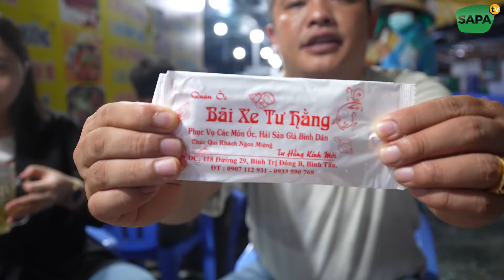Street Food Tour: Must-Try Irresistible Snail Dishes | Hải - Asian Cuisine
Street Food Tour: Must-Try Irresistible Snail Dishes

"Street Food Tour: Must-Try Irresistible Snail Dishes" takes you on an exciting exploration of street food stalls specializing in a variety of mouthwatering snail dishes. From spicy stir-fried snails to snails steamed with lemongrass, this video showcases the rich flavors and textures that make these dishes a favorite among locals and food enthusiasts. Discover the art of preparing snails in different ways, all while enjoying the vibrant street food culture. Perfect for anyone looking to indulge in something unique and truly Vietnamese!

Thank you for supporting and watching the videos from HẢI ASIAN CUISINE!